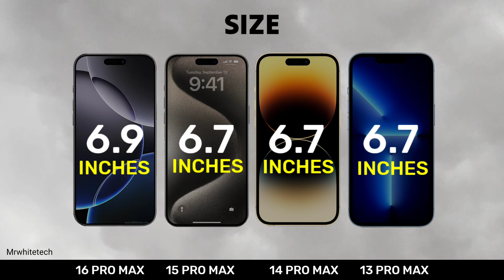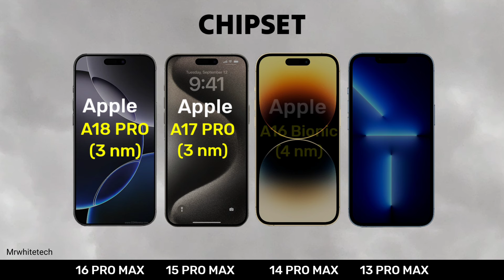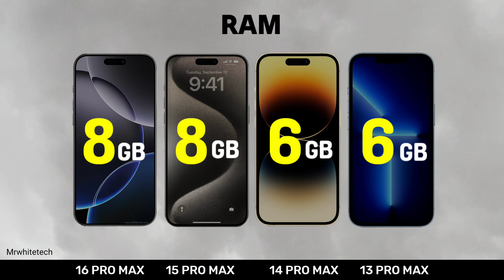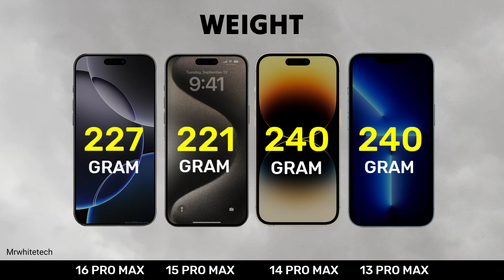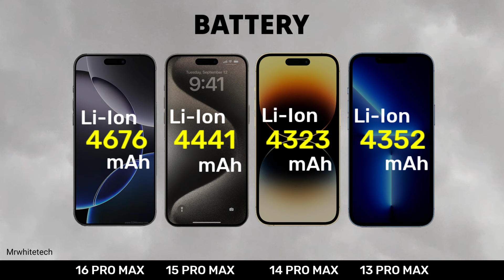iPhone 16 Pro Max VS iPhone 15 Pro Max VS iPhone 14 Pro Max VS iPhone 13 Pro Max | Comparison